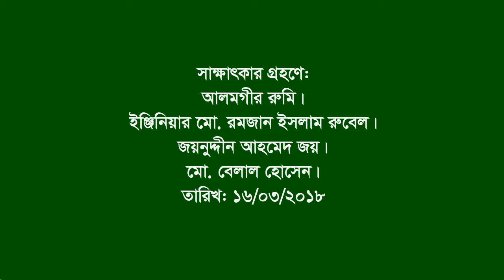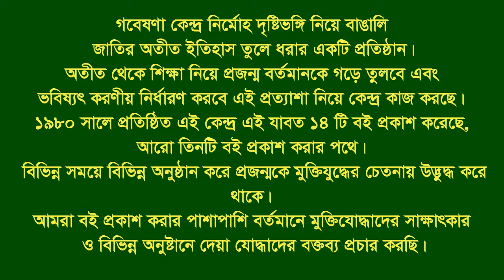Interview of Khondoker Mortuza Ali ।। CTG-Bagerhat ।। Eye witness